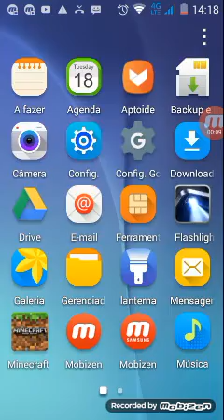Sonic 1 saga do sonic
👉 faz o downlod aqui